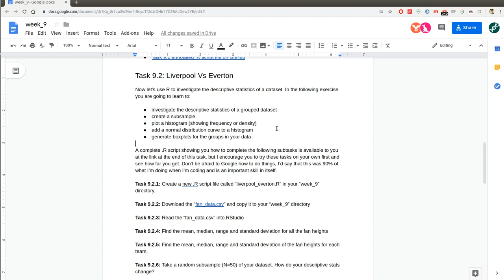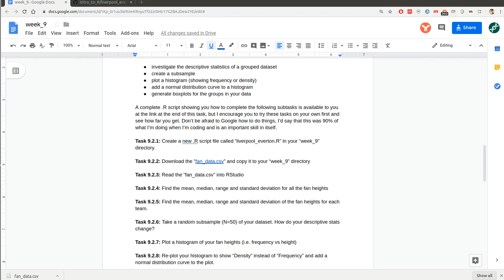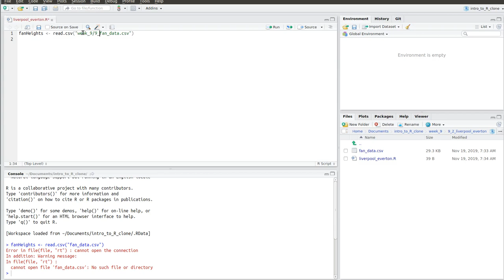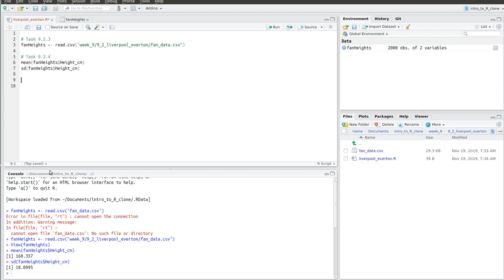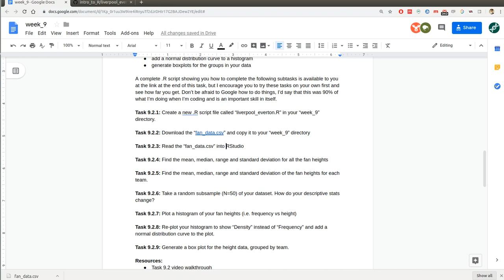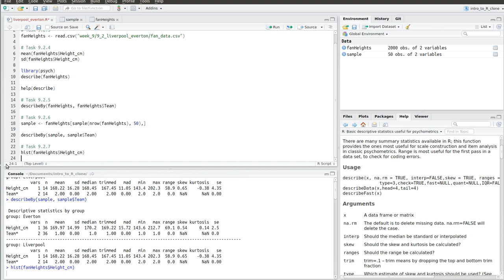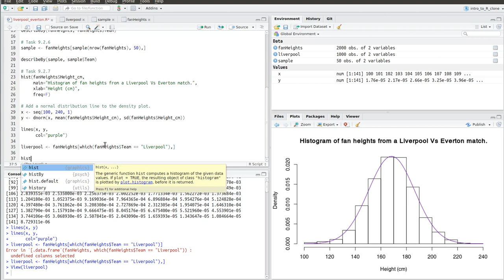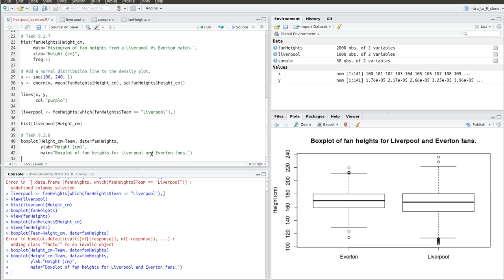Week 9 | Task 9.2 | Liverpool Vs Everton